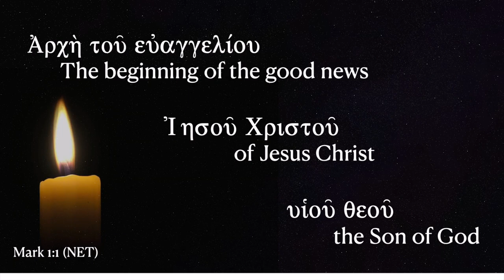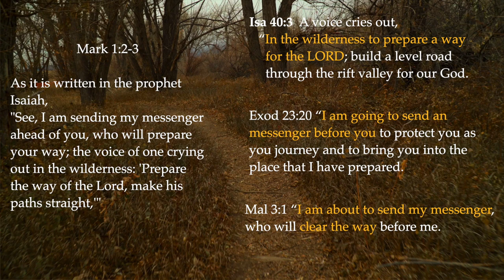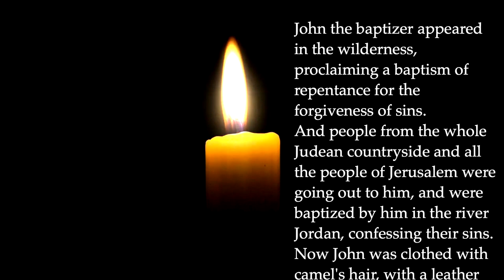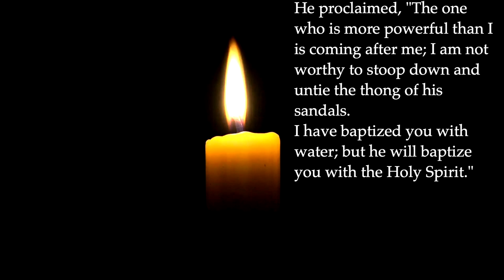John the Baptist and Advent? What gives?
This video picks up our series on Advent readings in the Lectionary. This week examines Mark 1:1-8 and how John the Baptist transitions us from Christ the King Sunday to Christmas.